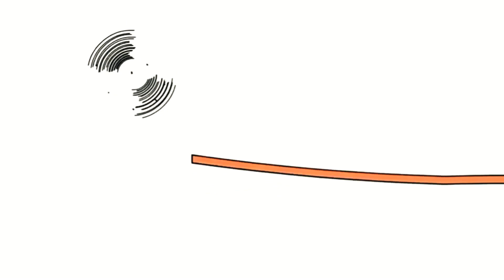27 березня 2021 р.